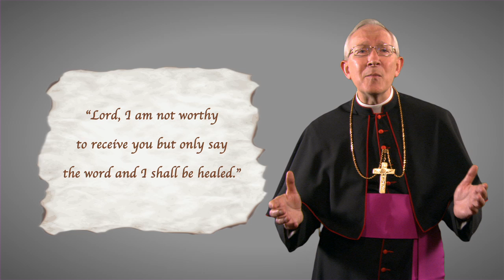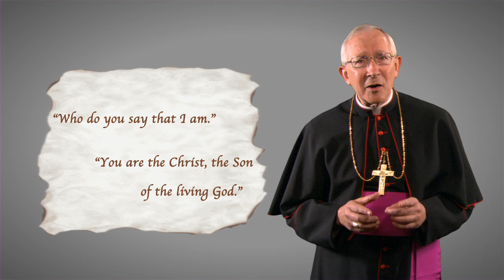Bishop Leonard Blair Roman Missal 3rd Edition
Bishop Leonard Blair of the Diocese of Toledo, Ohio explains changes to the Roman Missal, 3rd Edition.